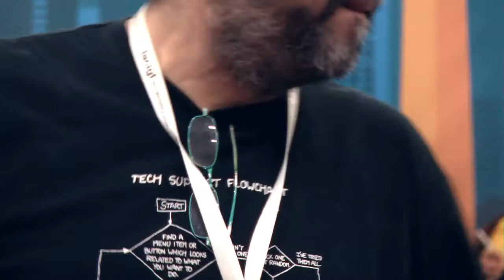LACIGF11 - Sesión local